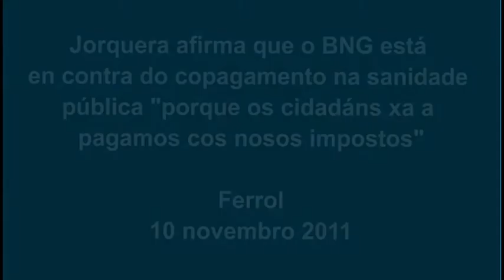Jorquera: "O BNG está en contra do copago na sanidade porque xa a financiamos cos impostos"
O cabeza de lista do BNG ao Congreso pola Coruña advirte de que a fórmula que presente introducir o PP "abre a porta á privatización da sanidade pública e a que esta se convirta nun negocio lucrativo"